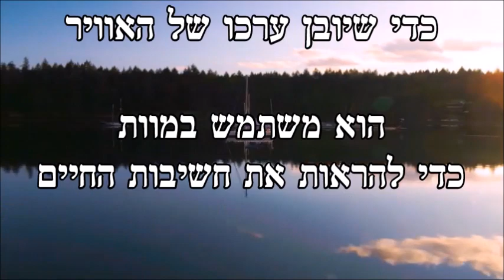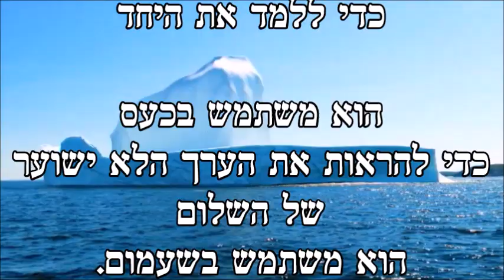רגע של מוסר השכל לנשמה - רון בכר - חשיבות החיים - סיפור קצר